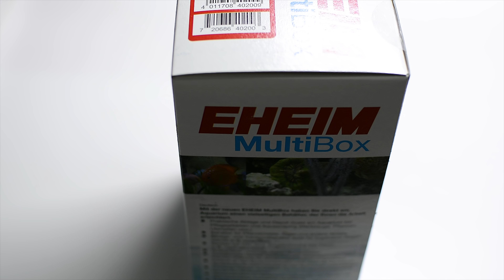EHEIM MULTIBOX, práctica y sencilla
EHEIM MultiBox – una idea inteligente. Súper práctica para el cuidado del acuario y el paisajismo acuático. Portaobjetos y depósito para todo lo que necesita tener a mano. Y mucho más.

Ventajas de la caja multifuncional EHEIM MultiBox:

Multifunción:

Portaobjetos y depósito práctico, directamente en el acuario, para los trabajos de cuidado y creación de paisajismo acuático (herramientas, plantas, utensilios, etc.).
Depósito para restos de plantas, algas y otros desechos.
Depósito de almacenamiento y transporte también para objetos mojados que gotean (p.ej. filtros interiores).
Pecera para la aclimatación o adaptación de animales (p.ej. después de la compra).
Estación de cuarentena y/o tratamiento.
La cubierta dividida en dos partes impide a los peces saltar fuera (apertura prevista para manguera de ventilación).
Soporte seguro:

Simplemente colgar en el cristal del acuario o (en caso de que la cubierta de acuario no lo permita) en la puerta del armario.
Gancho para colgar ajustable desde 4 mm (cristal del acuario) hasta 20 mm (puerta del armario).
Espaciador para el ajuste vertical – bloqueable en el fondo de la caja y ajustable con precisión.
6 anillas para colgar herramientas (pinzas, tijeras, red para peces, limpiacristales, etc.).
Medidas ideales:

Medidas (Longitud x Anchura x Altura) 310 x 187 x 101 mm.
Es posible llenar la caja con hasta 2,5 l de agua.
La anchura del depósito es tal que permite capturar animales con una pequeña red para peces sin dañarlos y depositarlos rápidamente en el acuario. Esto también reduce el riesgo de infección, ya que no entra agua exterior en el acuario.

La caja multifuncional

Solo para aficionados a la acuariofilia :D

Edición: Adobe Premiere Pro CC
Música:  Jauz x Pegboard Nerds - Get On Up (not sorry & Wild Boyz! Remix)